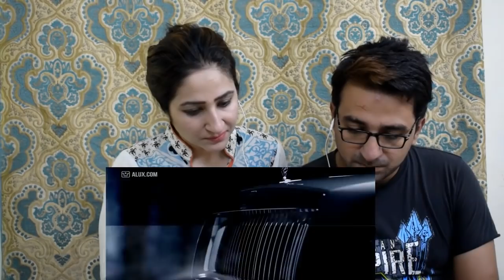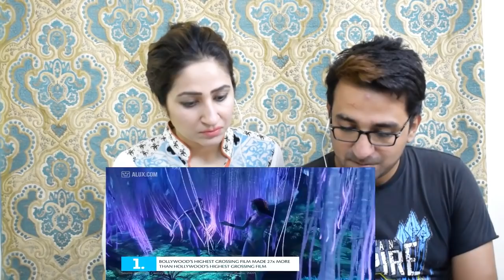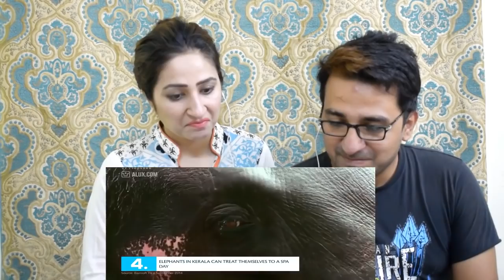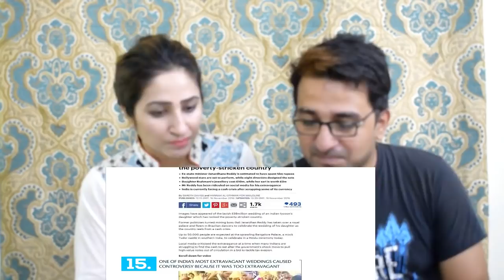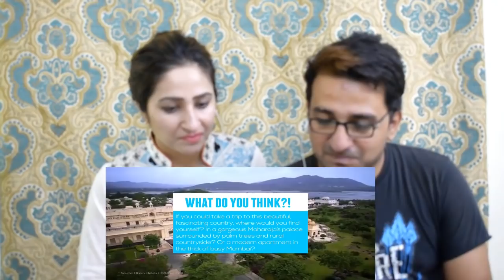Pakistani React to 15 Things You Didn't Know About India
How Pakistani React to 15 Things You Didn't Know About India
News,Views & Updates.